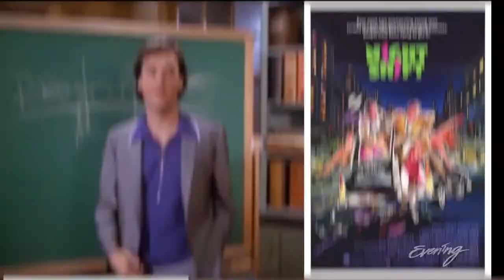Discussing 'American Assassin' with Michael Keaton and Dylan O'Brien - KING 5 Evening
'American Assassin' is based on the best-selling book. It's rated R and opens September 15.